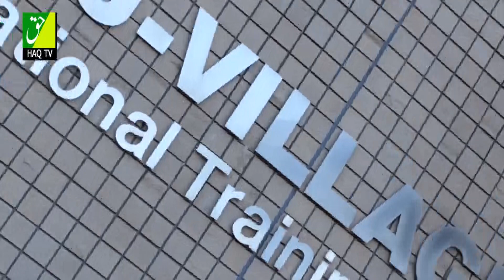Haq TV, Foreigners learn Sushi making in Fukushima